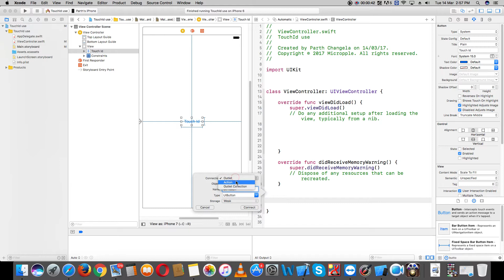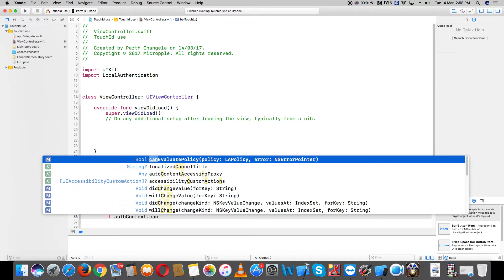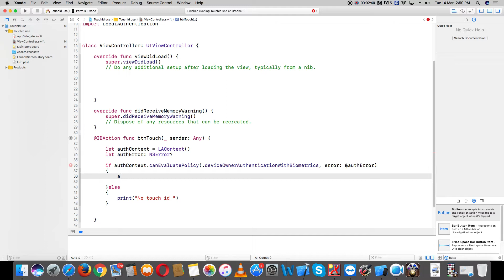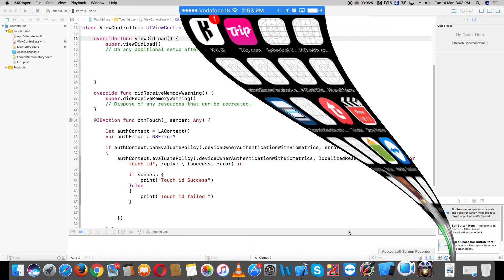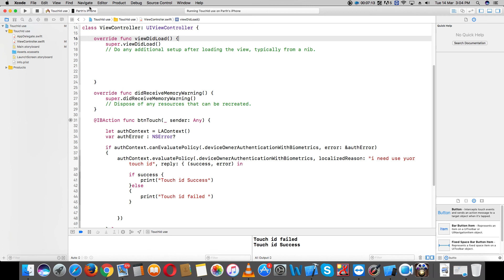Using TouchID Authentication (Swift 3 in Xcode)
how to use apple's Touch id securely authenticate